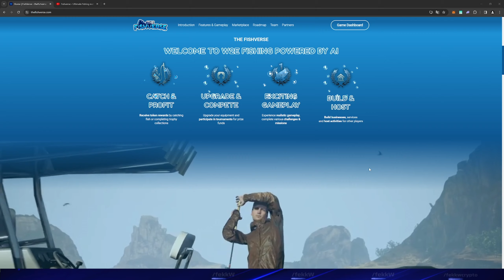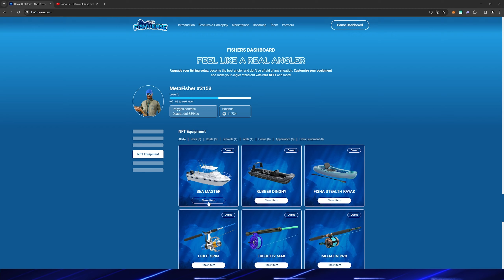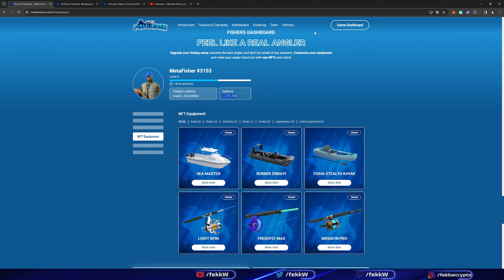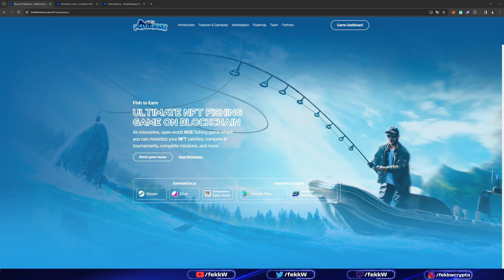THE FISHVERSE! YENİ WEB3 OYUN PROJESİ!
💎Our original telegram accounts!